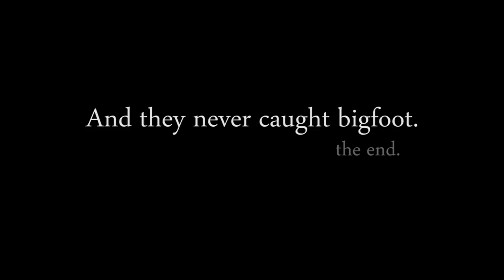HE IS REAL!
ヅthe greatest chase of all timeヅ